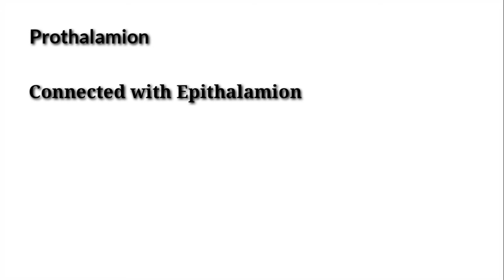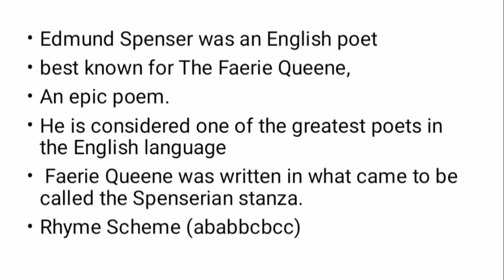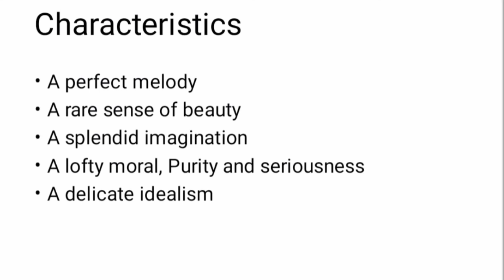Edmund Spenser Biography In Urdu/Hindi | Edmund Spenser Poet's poet in Urdu/Hindi